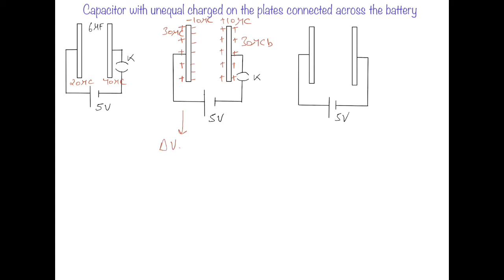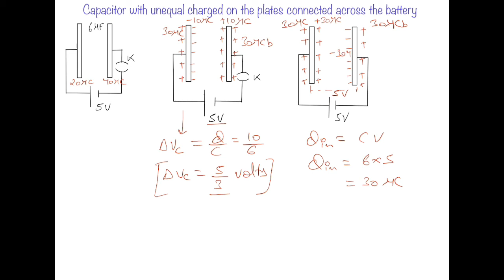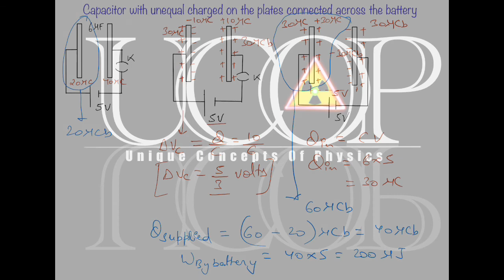Capacitor With Unequal Charges On The Plates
This video contains the illustration of the charge distribution on the plates of a capacitor having initial unequal charges on its two plates and then connected with a battery